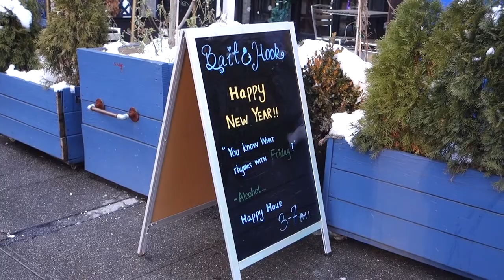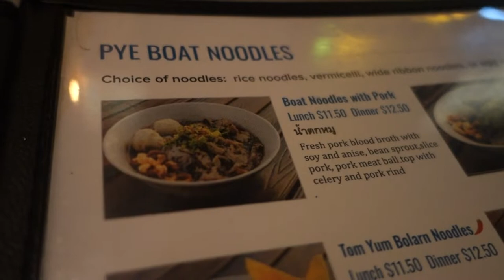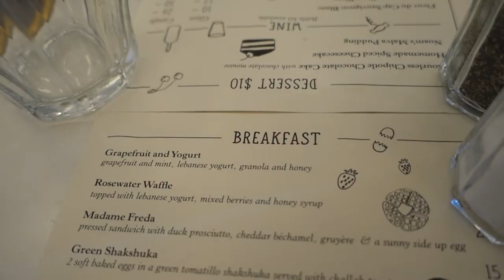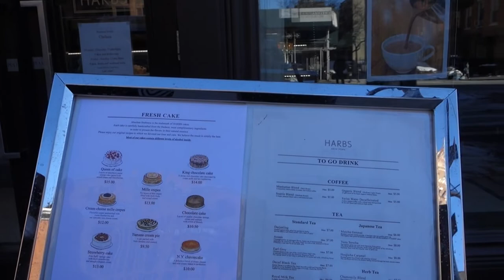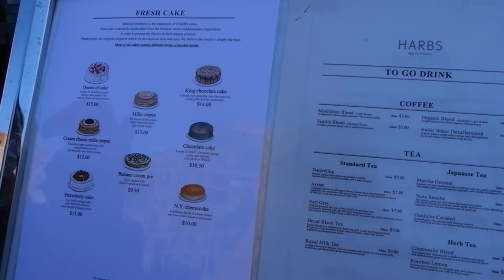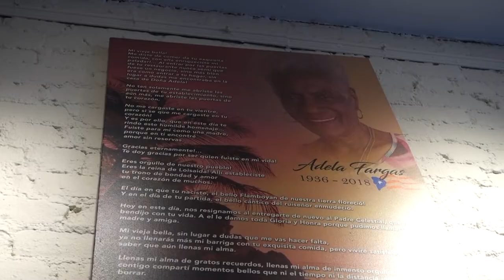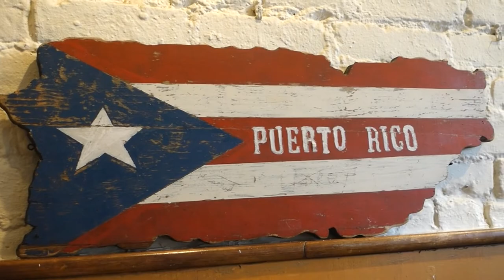Eat With Me in NYC VLOG - Thai boat noodles, crepe cakes, and Puerto Rican food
"Super 8" - Helmet Schenker
"Cathartic" - [ocean jams]

📽️ What I Use to Edit/Film:
- iPhone 11
- iMovie

👩‍💻 ABOUT ME:
My name is Julie and I was born and raised in sunny California, but moved to NYC in April 2021. I love to travel, try new foods, and paint plant pots. I work a 9-5 job, but enjoy making weekly vlogs and travel videos.